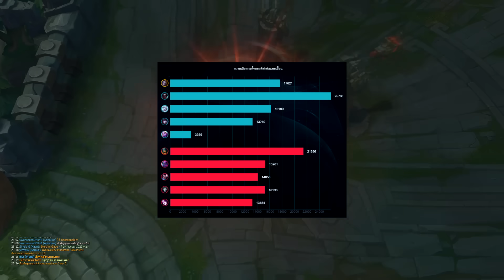LOLTH - Orianna ลูกบอลของพระเจ้า..สกินของFaker!!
เติมเกมถูกเข้าทันทีได้เงินคืนที่ Richman Shop
เติมเกม League of Legends:PC เว็บเข้าไวผ่อนได้มีเงินคืน คลิก
เติมบนไลน์แอดมินดูแล 24ชม. LINE
ติดตามข่าวสารกิจกรรมโปรโมชั่น เพจ